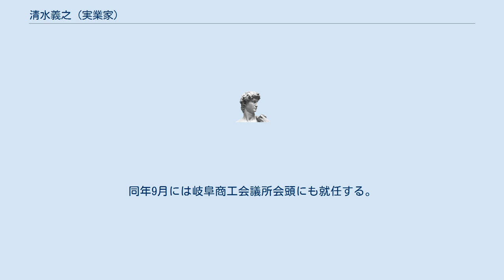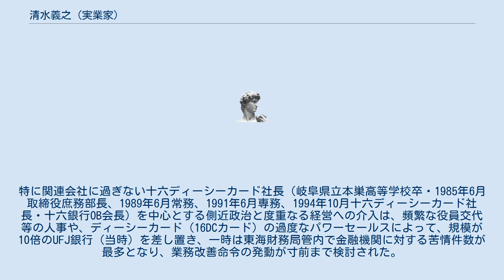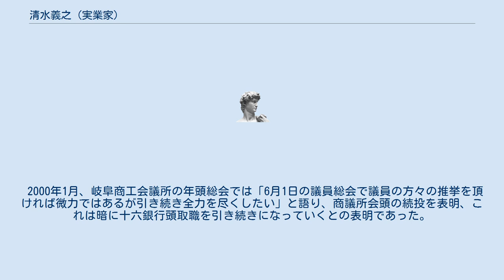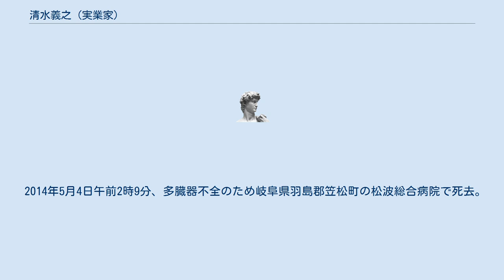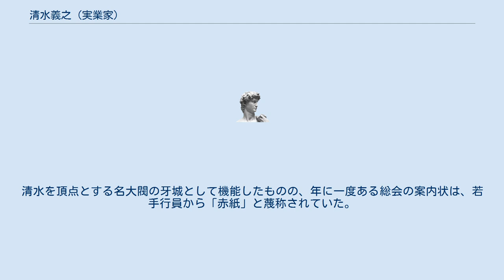清水義之 (実業家)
清水義之（しみず よしゆき、1932年7月21日 - 2014年5月4日）は、日本の実業家。
株式会社十六銀行前代表取締役会長・顧問、前岐阜商工会議所（岐商）会頭、元中部経済連合会（中経連）副会長。
 父は、後に助役を経て第9代大垣市長（在任1974年～1975年）となる清水正之。
前任頭取の高橋順吉は父親の従兄弟。
 ちなみに、後に大垣共立銀行頭取となる外村次郎は旧制大垣中学校（現岐阜県立大垣北高等学校）での先輩、同じく後に日銀を経て岐阜銀行頭取となる花田実は、名古屋大学経済学部・塩野谷九十九ゼミの一年先輩にあたる。
塩野谷ゼミでは経済学者・飯田経夫と同級生で、飯田は晩年、十六銀行社外監査役に就任する。
 1955年、名古屋大学経済学部を卒業し、十六銀行へ入行。
ほぼ一貫して本部に在籍し、名古屋支店次長・審査部課長・人事部長。
そして支店長（営業部店長）を経験せずに1979年取締役、1980年常務、1982年専務、1983年副頭取に就任。
1984年3月、頭取の高橋が腸閉塞で入院し、また78歳と高齢であった（翌年逝去）こともあり、急遽、頭取に就任した。
同年9月には岐阜商工会議所会頭にも就任する。
 父の従兄弟である高橋の下で帝王学を学び、早くから将来を嘱望されていた。
地銀業界で”十六に清水あり”と言わしめた頭取候補で、就任時の51歳は当時の地銀業界最年少であった。
就任後の長期計画では「預金を現在の1兆3,000億円から1987年3月末までに1兆8,000億円に増やす」と打ち上げ預金獲得競争を推進、当時業界21位だった預金量を1984年9月末には前年比30.9％増の13位（1984年度末は14位）まで躍進させる。
 また、当時親密都銀は、第一勧業銀行であったが今後の金融再編を見据え三菱銀行に変更（次期勘定系システムの導入では功を奏した）、1993年には地銀として初めて上海に駐在員事務所を開設。
特に、人事畑を歩んだことから、その手腕によって組織の簡素化と積極的な若手登用（1991年時点では取締役平均年齢は53.5歳）を進めた。
 しかし、就任からわずか8ヵ月後の1984年11月、出張先から帰国した成田空港にて脳梗塞で倒れ、健康を害し日常業務に支障が生じる。
入退院を繰り返すも、側近たちの思惑もあり、内外公職は在任を続けた。
1986年6月に岐阜商工会議所会頭は退いたが（1991年6月に会頭へ復帰）、頭取職を退任することはなかった。
 1990年頃には、健康を回復するもののその後、再び健康不調となり経年ごとに後遺症は悪化していき、公式の場にほとんど姿を見せない状態が続く。
例えば新入行員の内定式には出席せず、入行式で挨拶を行っても”病気で倒れて会話が不自由”なために、周囲がその発音・意思表現内容を理解するのは困難であったという。
 その間、十六銀行は保守的な経営姿勢に徹することになる。
このことが旧東京三菱銀行同様、バブル崩壊後に多額の不良債権を抱え経営危機に陥った岐阜銀行やUFJ銀行などと比較して、結果として健全な財務力と独立経営を維持したとする評価もある。
もっとも、これは1991年に日東あられが粉飾決算で倒産した際、融資額55億円の償却を余儀なくされたことから、いわゆる”バブル融資”には懐疑的であった側面もある。
ちなみに、当時の同社社長は清水の高校・大学の7年後輩であった。
 こうした岐阜金利と称される厳しい融資環境の中での保守的な経営姿勢は、1990年9月期中間決算において、総資金利鞘の逆転（関連会社の投資顧問に委託した株式・特定金銭信託などの運用成績悪化が主因）を招く。
 また、1988年5月に岐阜県生産性本部会長就任を手始めに、1991年6月には岐阜商議所会頭・中経連副会長に復帰、財界活動にも意欲を見せていたが、「カネのかかるプロジェクトを推進するには、十六銀行の資金力が頼り」と人物よりも出身企業で選ばれているという冷めた見方や、（人物として）「行動力、政治外交能力、イメージ戦略などは不安がある」との指摘がなされ、商議所の記者会見等は常に副会長が表立って取り仕切ることになる。
 マスコミへのインタビューでは、“愛知県内100店舗（当時は40店舗）へ拡大”、“2、3年内にベトナム事務所開設”等の構想を語るなど意欲的な経営姿勢を見せたが、愛知県内店舗増設はかなわず、2006年現在4店舗削減され、海外もベトナム進出はおろかニューヨーク支店・ロ...